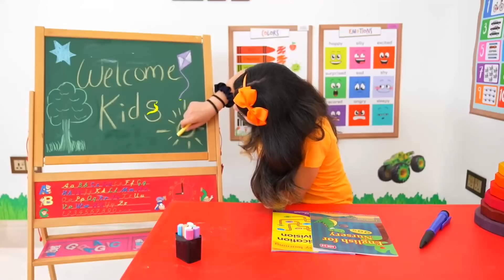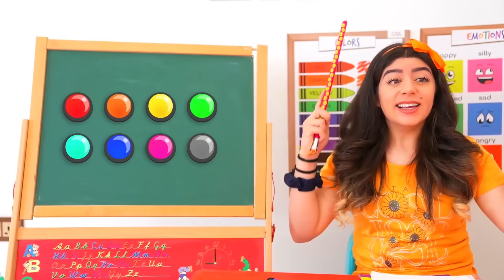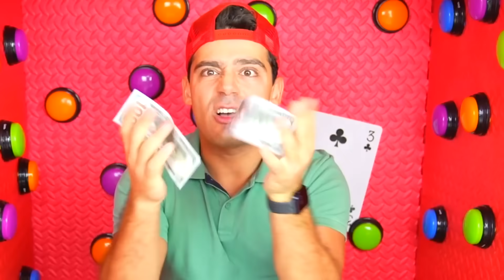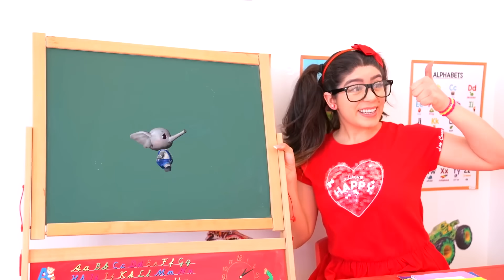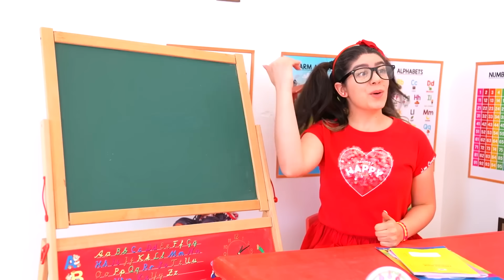Seleziona il pulsante corretto per ottenere una ricompensa! Compilazione di video con Jason e Sarah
Sarah ha offerto a Jason una sfida con un muro di bottoni magici. Jason deve selezionare il pulsante corretto per ottenere la ricompensa. Ma cosa attende Jason se sceglie il pulsante sbagliato? Compilazione di video con Jason e Sarah. Jason Vlogs Italia

00:00 Jason nella sfida della stanza magica
06:15 Jason sta andando bene a scuola
10:20 Jason gioca con uno zaino magico